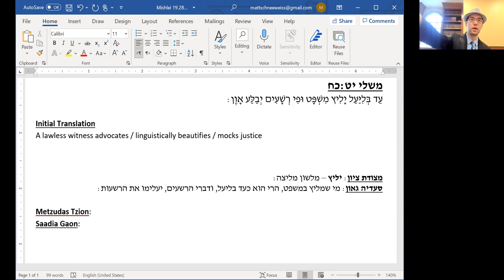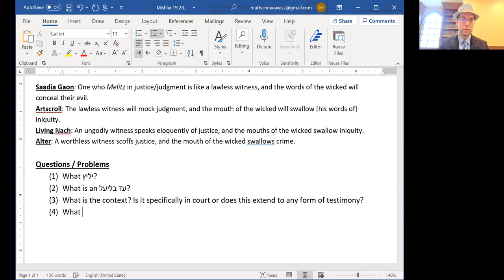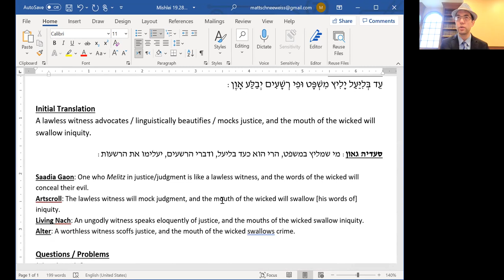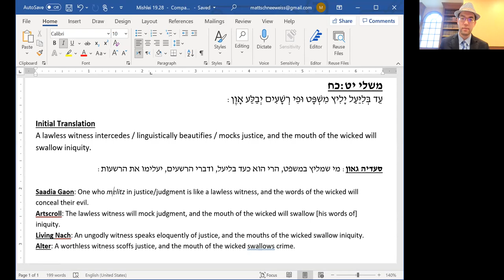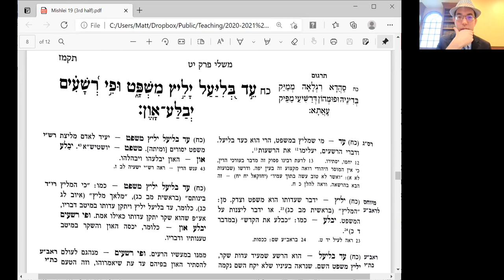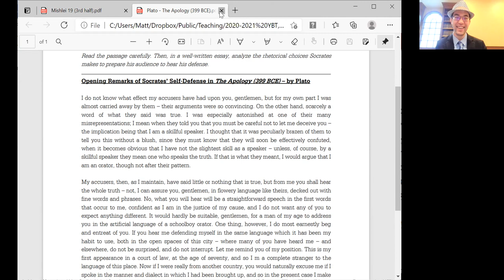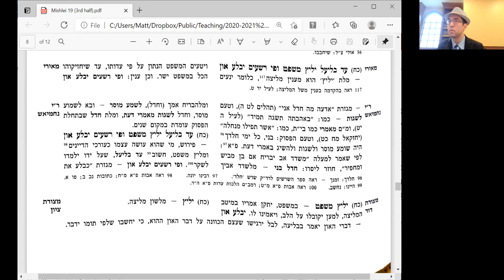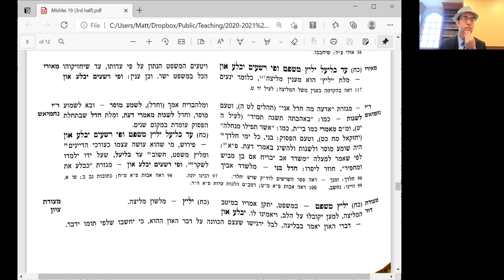Mishlei 19:28 - Flowery Testimony and Swallowed Iniquity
עֵד בְּלִיַּעַל יָלִיץ מִשְׁפָּט וּפִי רְשָׁעִים יְבַלַּע אָוֶן:

This morning (4/15/21 at YBT) we learned a pasuk which felt like a multiple-choice test when it came to the translation. After some initial fumbling we arrived at not one, not two, but three interpretations! The bonus is that all three interpretations were based on only one translation, which means that there still other avenues to explore.

מקורות:
משלי יט:כח
תרגום רס"ג - משלי יט:כח
מצודת ציון/דוד - משלי יט:כח